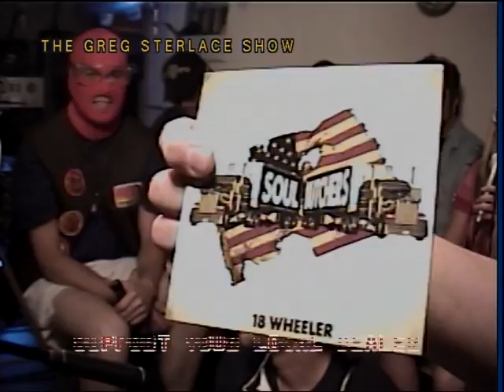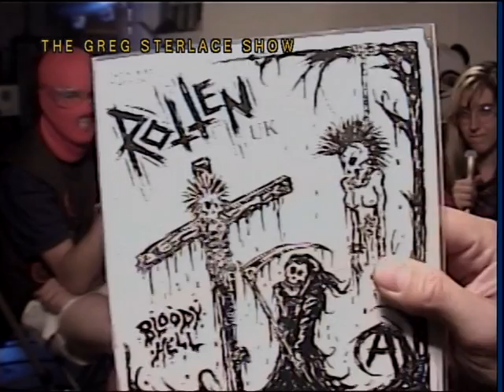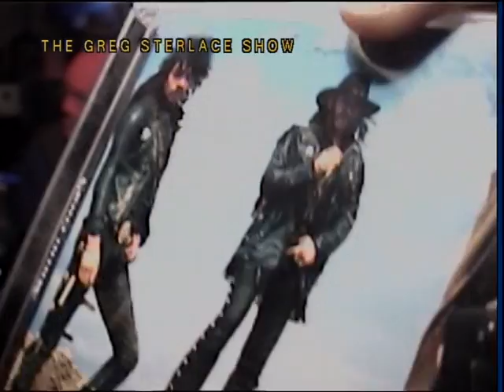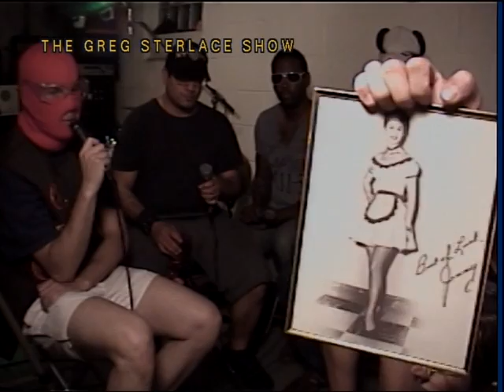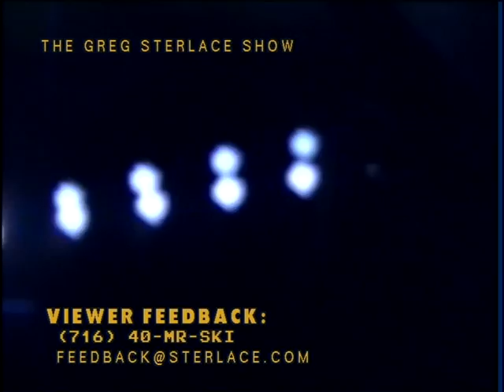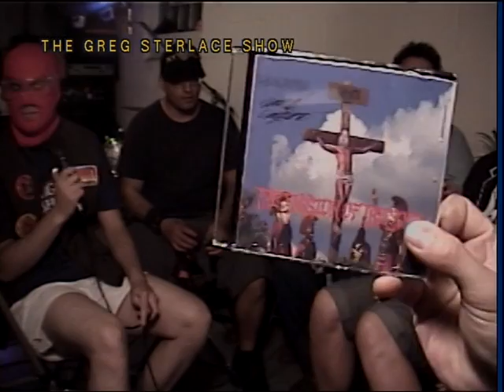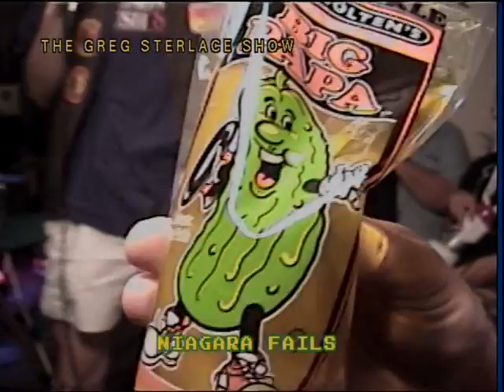The Greg Sterlace Show #1000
Mr. Ski-Mask #296

Mello-Dee, Pam Swarts, Mask Mask 3000

Soul Butchers:
Switchblade Lover (8:27)
Cemetery Waltz (14:52)
Losing Limbs(19:30)
Terror 1 (22:57)